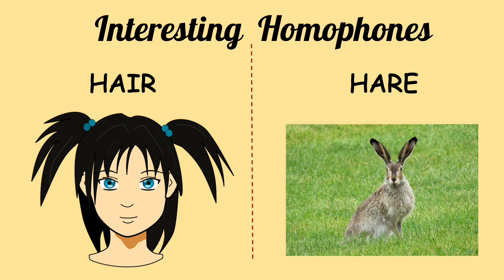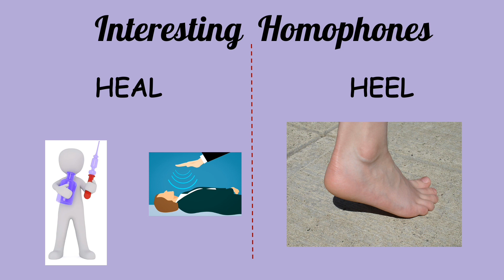Creative Kids - Interesting Homophones #2!